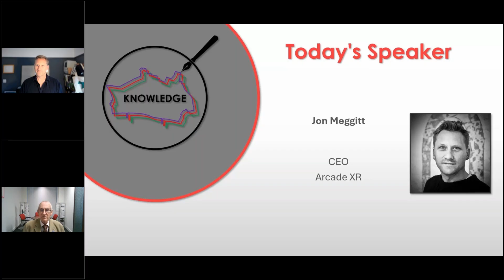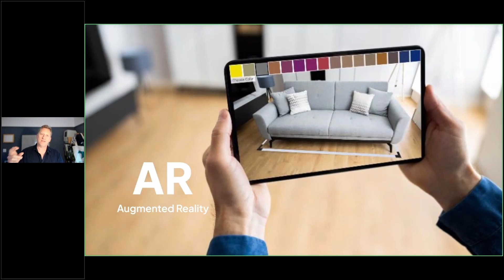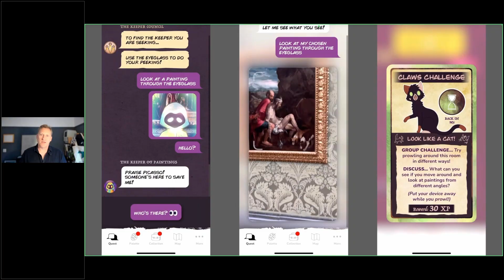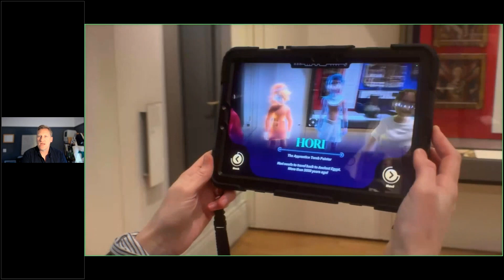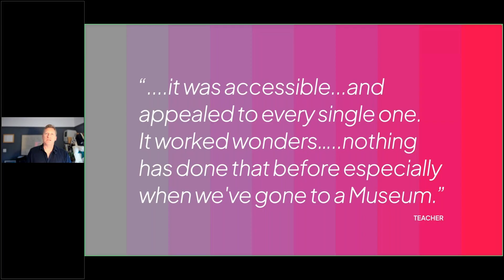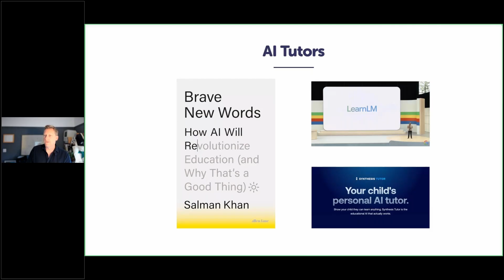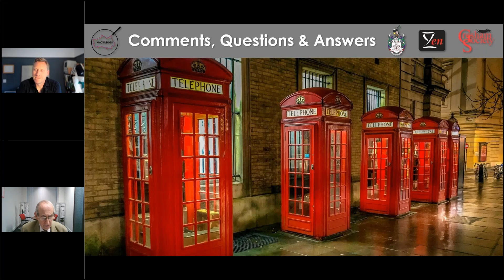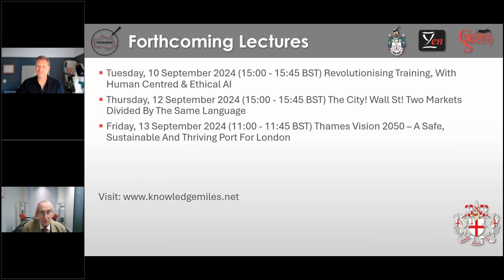Getting Kids To Care About Culture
ARCADE XR is a London-based EdTech Game Studio that is on a mission to Connect People to Place Through Play.

We believe in the power of emerging technologies like XR and AI to make cultural experiences more engaging, inclusive, accessible & fun. Our guiding principle of ‘Play to Learn’ has resulted in the deployment of hugely successful experiences across the country - for institutions including Kielder Water & Forest Park, The Yorkshire Museum, Royal Albert Memorial Museum (Exeter), the British Museum, The National Gallery and Glastonbury Abbey.

Our talk will shed light on how we have co-created these transformative experiences with children and schools, and how we have navigated the challenging task of combining technology and learning into something that is not only accessible but also something that kids actually want to do. Crucially, we will also share extensive learnings and results from our work, including extensive independent research that has been conducted in the National Gallery and the Yorkshire Museum that shows how our work delivers both ROI for the organisations and a rich and rewarding experience for our audiences.